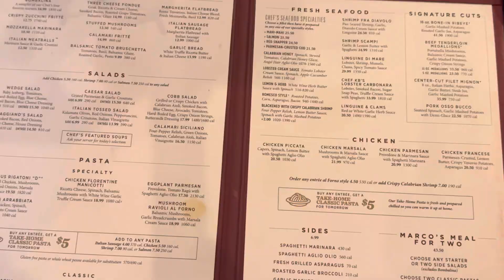Trying Maggiano’s Little Italy in Nashville, Tennessee for the very first time.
Trying Maggiano’s Italian Restaurant in Nashville, Tennessee for the the very first time. Watch as we give our full review.

Also, comment a restaurant you would like us to review next.